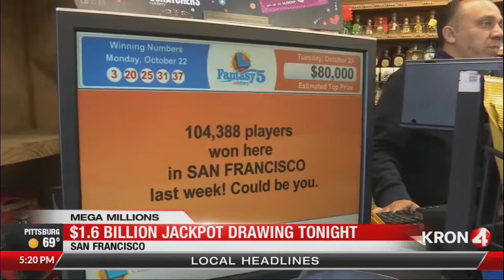Ella Sogomonian reports on record Power Ball jackpot 2 2018